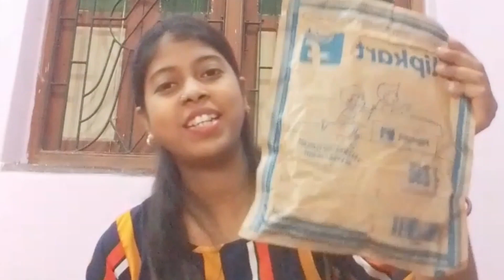অমি পুজো দেয়ার জোন্নো কি কি কেনা কাটা করলেম || please please আমার চ্যানেল টা কে follow কোরে দিয়ো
আমি পুজো দেয়ার জোন্নো কি কি কেনা কাটা করলেম || please please আমার চ্যানেল টা কে follow কোরে দিয়ো || 🙏